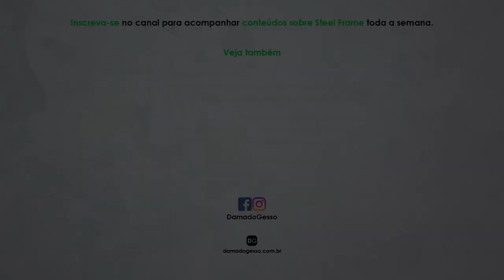O dia que descobri O SEGREDO DO STEEL FRAME! | Dama do Gesso